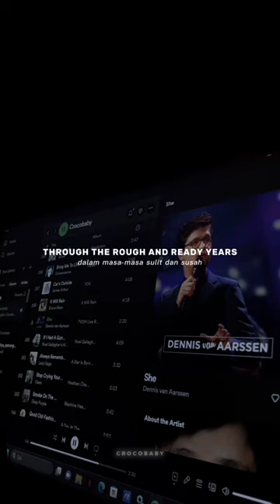She | Dennis Van Aarssen she dennisvanaarssen viralsong fypシ゚viral